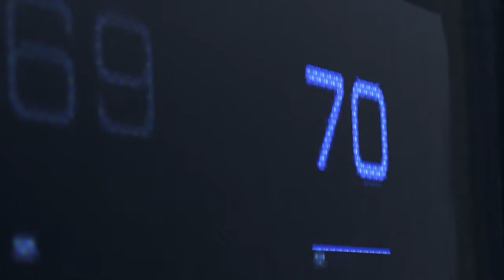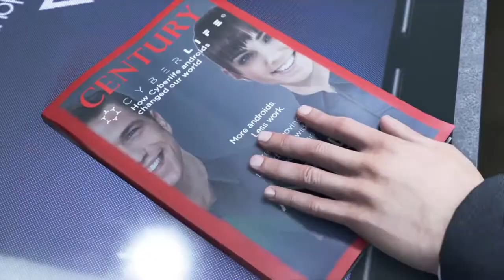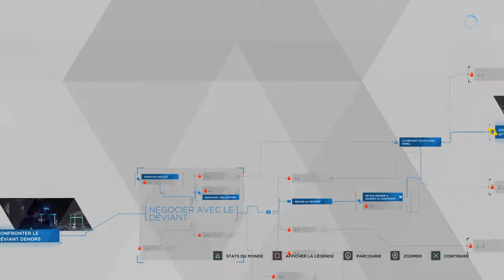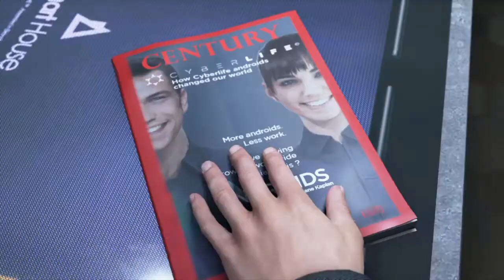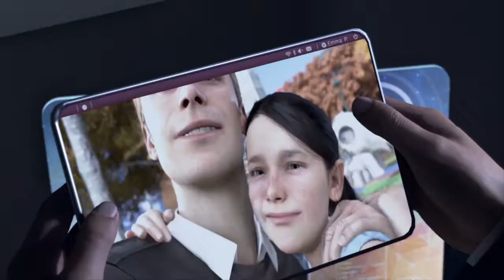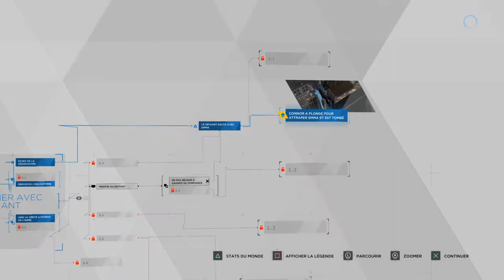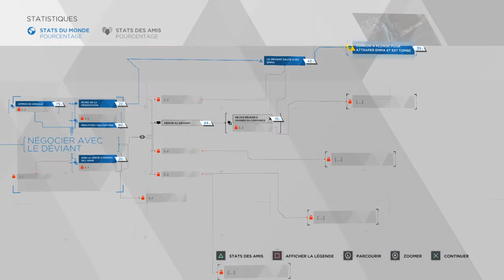Découverte Detroit: Become Human™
Detroit Demo (PS4 PSN)